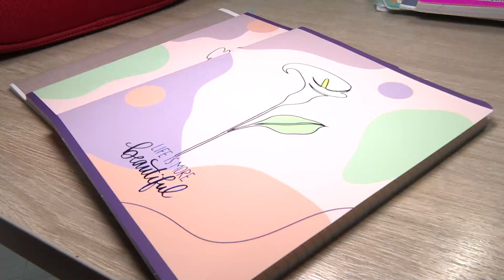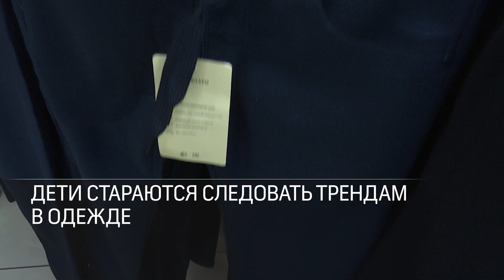Что нужно купить ребенку к учебе и сколько это стоит? 24.08.2023